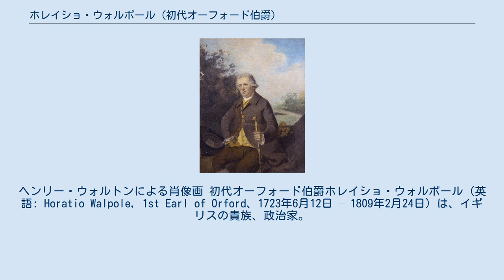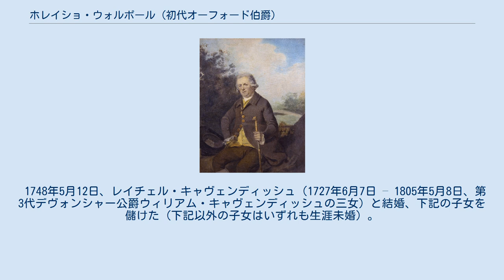ホレイショ・ウォルポール (初代オーフォード伯爵)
ヘンリー・ウォルトンによる肖像画 初代オーフォード伯爵ホレイショ・ウォルポール（英語: Horatio Walpole, 1st Earl of Orford、1723年6月12日 – 1809年2月24日）は、イギリスの貴族、政治家。
 初代ウォルポール男爵ホレイショ・ウォルポールの息子として、1723年6月12日に生まれた。
1736年1月24日にリンカーン法曹院に、1741年にケンブリッジ大学コーパス・クリスティ・カレッジに入学した。
 1747年イギリス総選挙でキングス・リン選挙区から出馬して当選、議会で与党を支持したが、1754年イギリス総選挙で再選された後は議会で発言した記録がないという。
1757年2月5日に父が死去すると、ウォルタートンのウォルポール男爵を継承した。
 1797年3月2日に親族にあたる第4代オーフォード伯爵ホレス・ウォルポールが死去すると、ウォルポールのウォルポール男爵を継承した。
1806年4月10日、オーフォード伯爵に叙された。
 1809年2月24日に死去、長男ホレイショが爵位を継承した。
 1748年5月12日、レイチェル・キャヴェンディッシュ（1727年6月7日 – 1805年5月8日、第3代デヴォンシャー公爵ウィリアム・キャヴェンディッシュの三女）と結婚、下記の子女を儲けた（下記以外の子女はいずれも生涯未婚）。